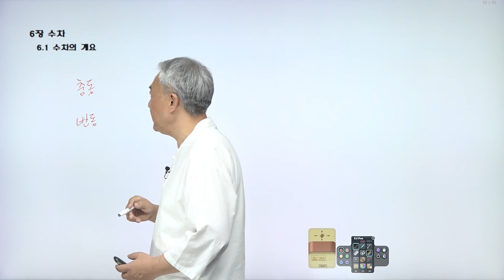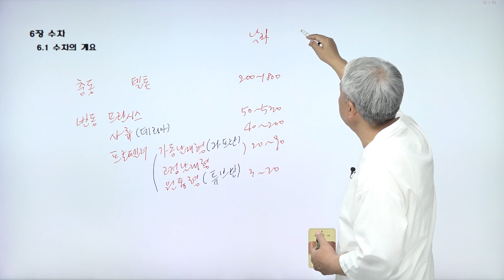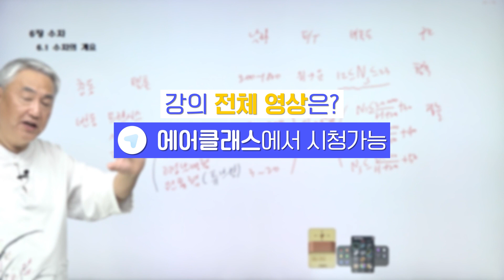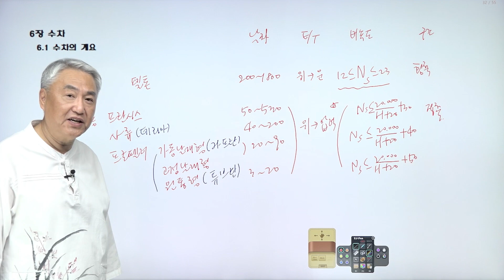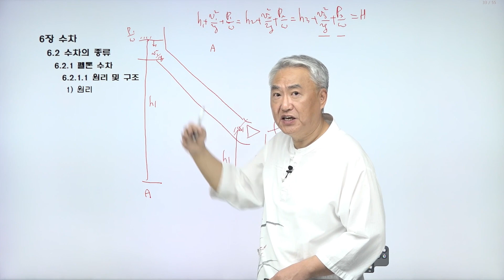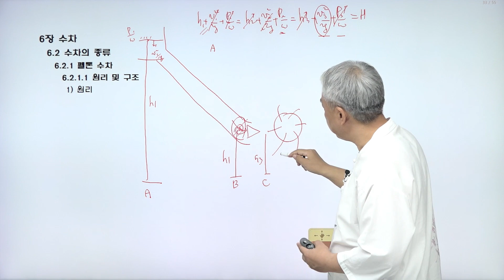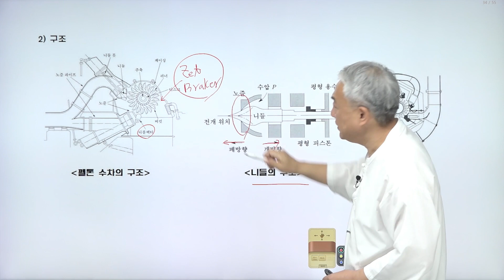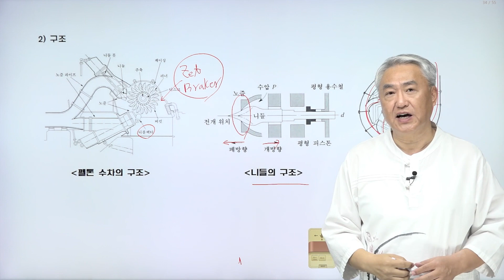합격으로 가는 가장 빠른 길! | 발전 공학 - 발송배전기술사 | 자격증 | 에어클래스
[발전 공학 - 발송배전기술사] 더 보러가기👀